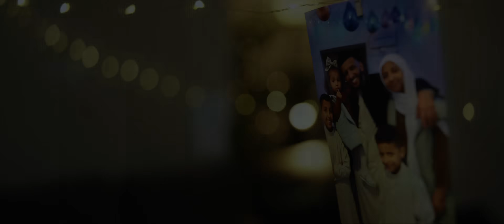Muad X Zayaan - Diamonds & Pearls (Vocals Only)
After the ground breaking release of their heartfelt, “Superhero,” Muad and Zayaan make waves yet again with their newest song, “Diamonds and Pearls.” A true rags to riches story of having nothing in hand yet having all the treasure of the world through a parent’s love. A love woven through sacrifice, hope, and hardship. A love that is unconditional, incomparable, and priceless. A love worth more than all diamonds and pearls.

May Allah bless all our beautiful parents ❤️